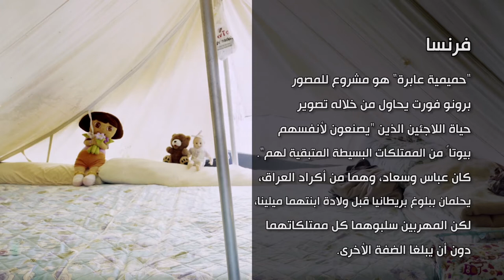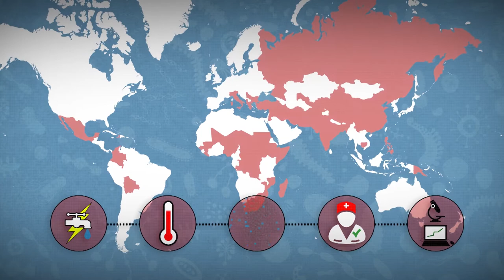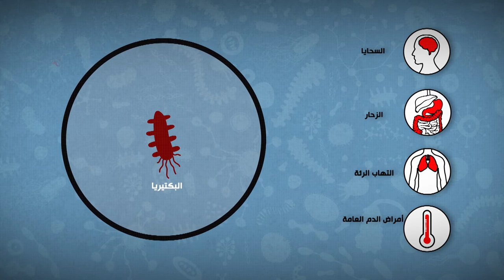النشرة الشهرية |أيلول 2016 - أطباء بلا حدود